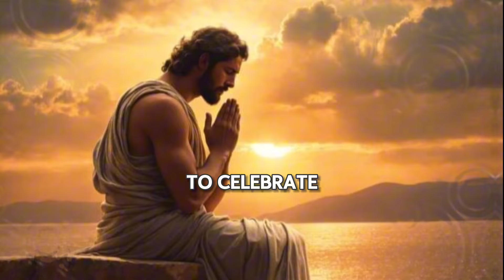DON'T SKIP MY CHILD